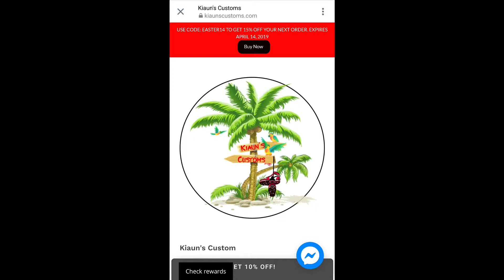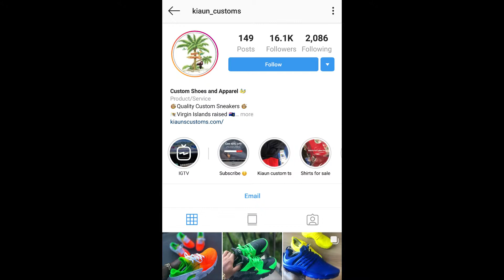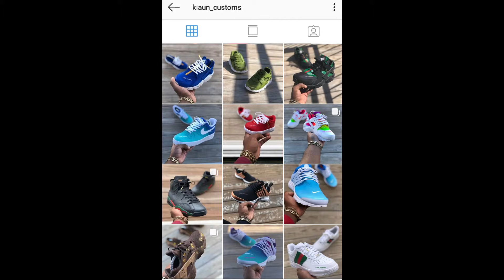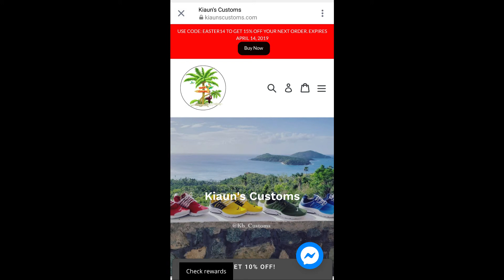Kiaun's Customs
Kiaun's Customs product and company review